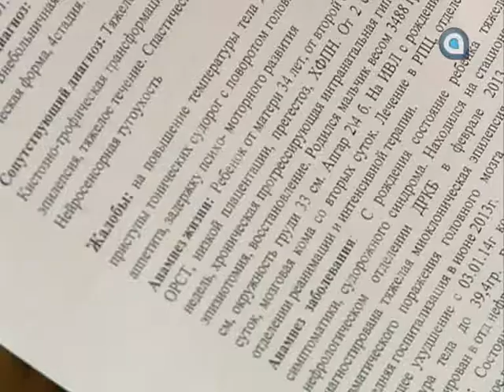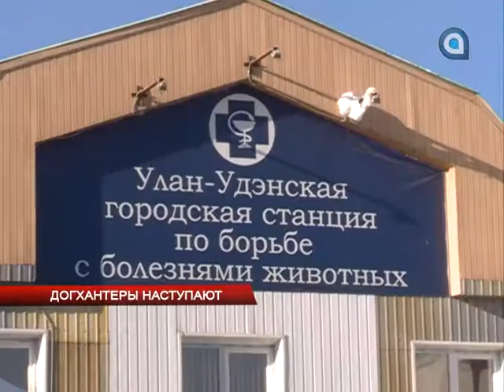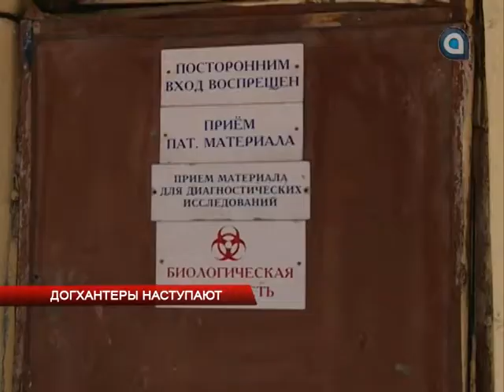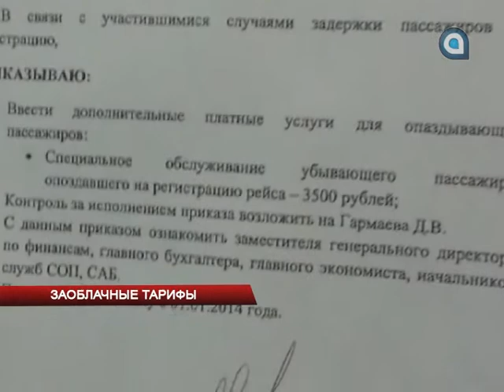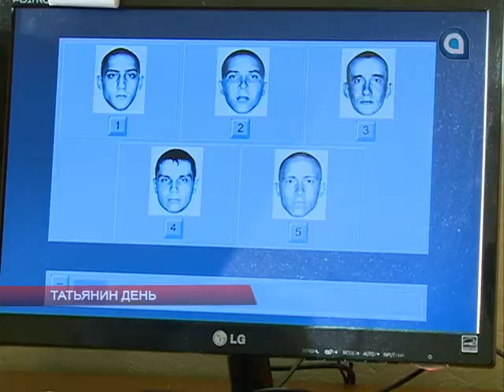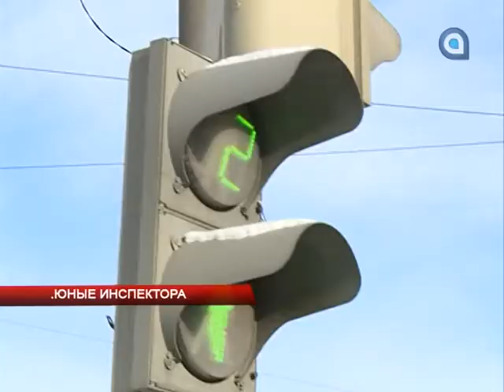НОВОСТИ АТВ 24.01.2014